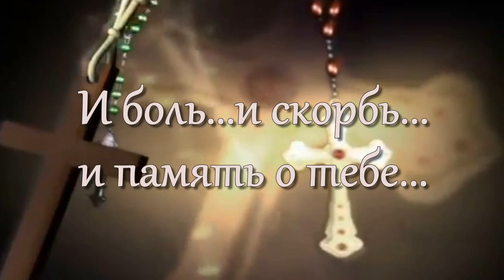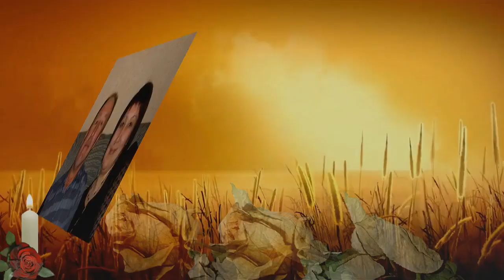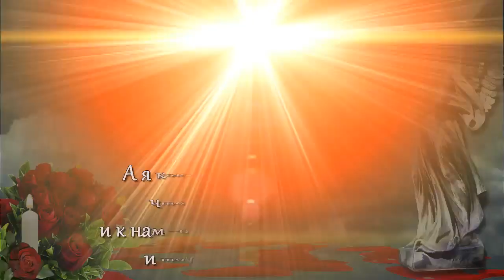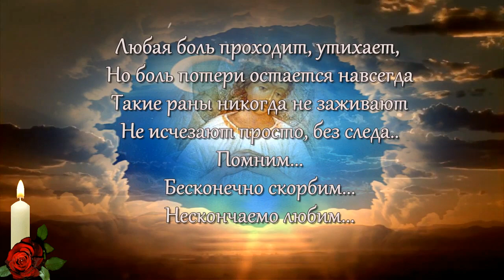ПАМЯТИ ЛЮБИМОГО МУЖА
Связаться со мной в Одноклассниках

стили Еленушка
в Контактах